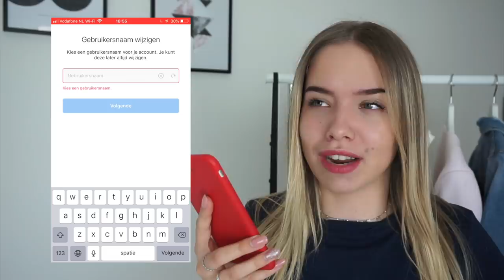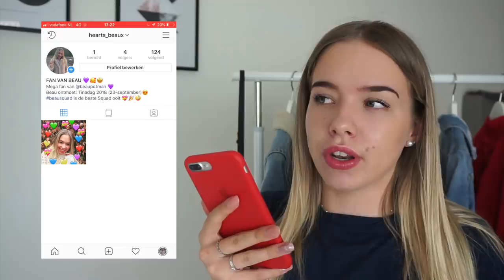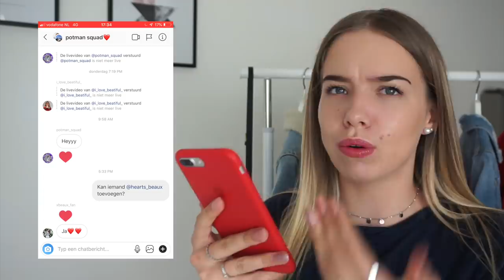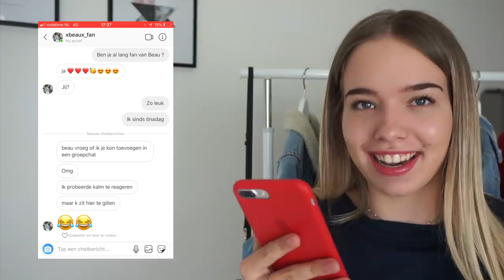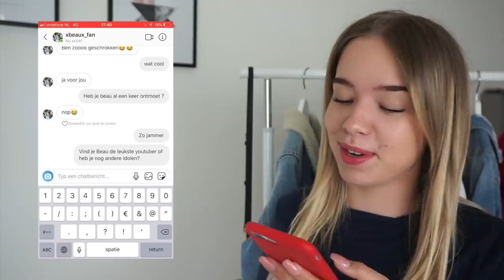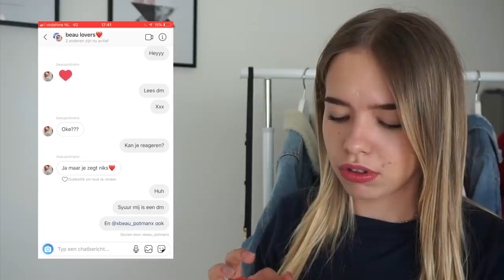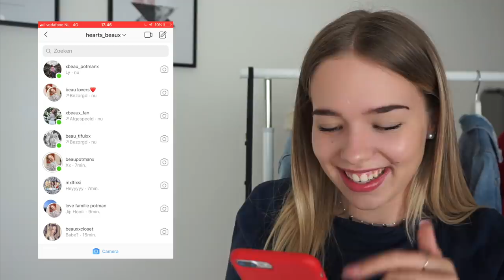UNDERCOVER ALS FANACCOUNT?! || BEAU - TIFULL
Musically: xbeauuuuu

See You!

Xo Beau